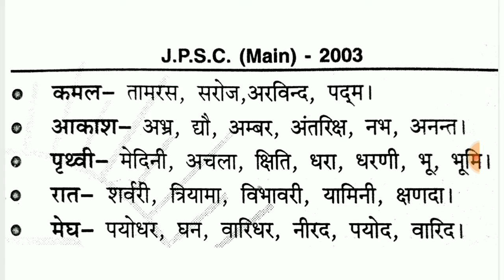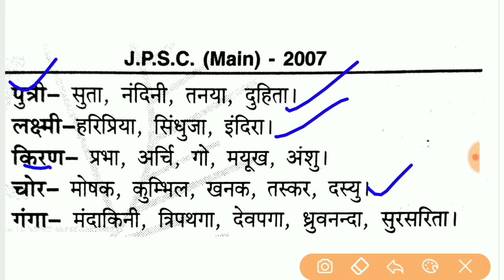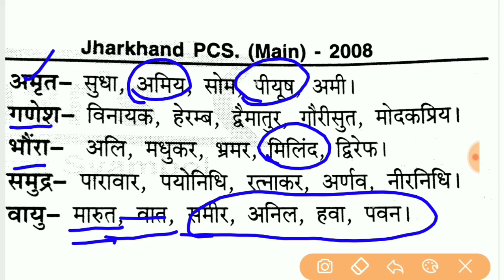Jharkhand pcs hindi important question, quick revision